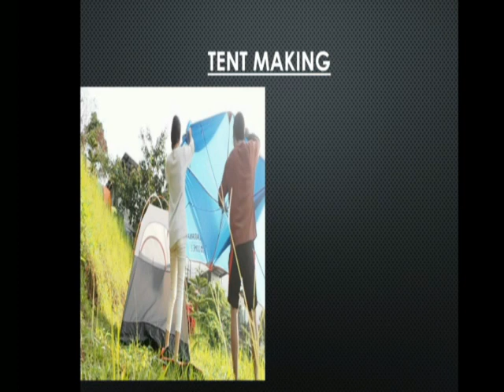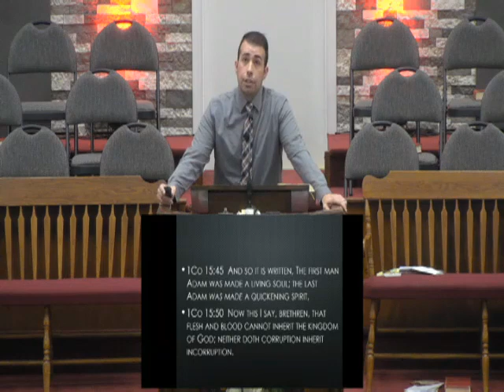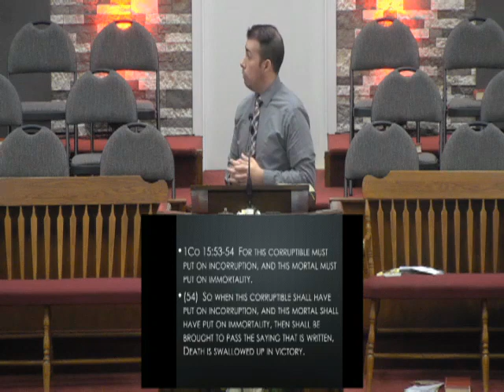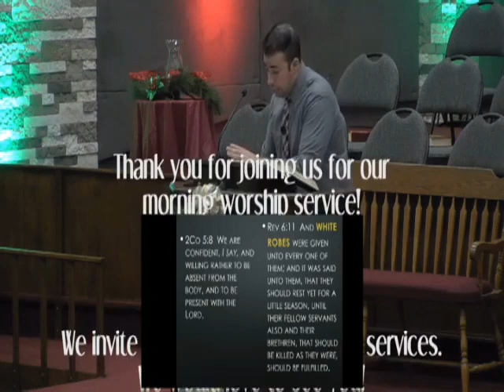A Body Like Christ's Glorious Body Pastor Aaron Harris Altoona Bible Church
Pastor Aaron shares this exciting message about our new body and the rapture resurrection! Join ABC and Pastor Aaron Harris for today's worship service. This is a powerful message and a challenge to the Child of God!

On YouTube and Facebook.  Search on Altoona Bible Church

If you would like to give to the Ministries of the Altoona Bible Church, please use this